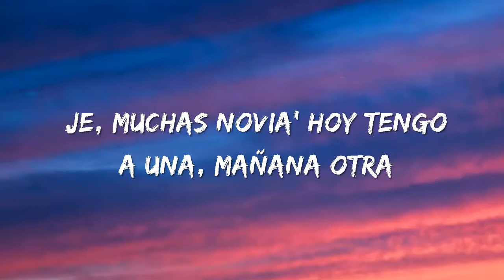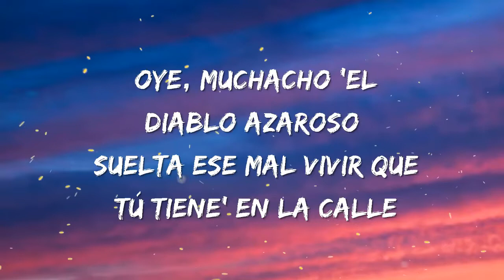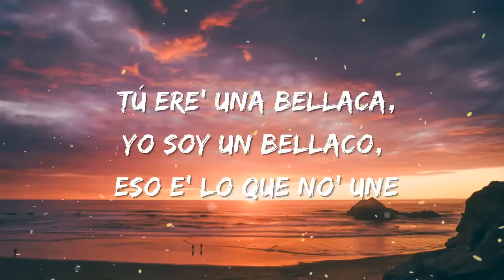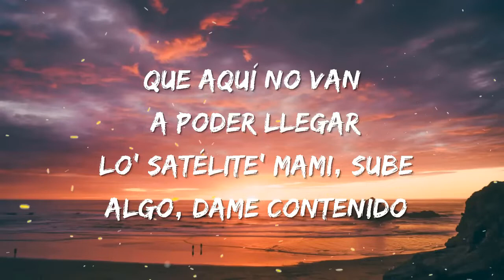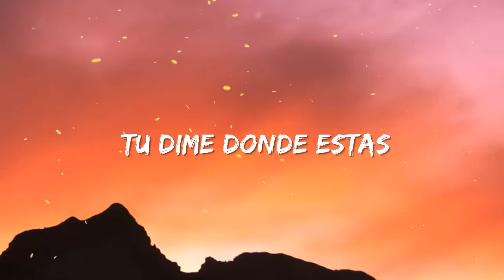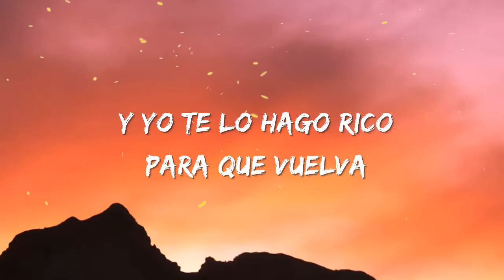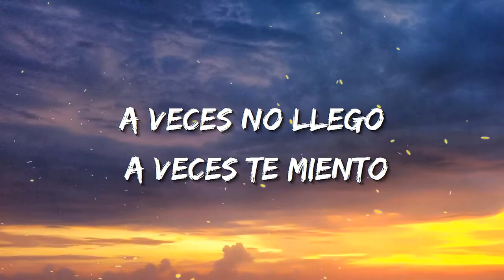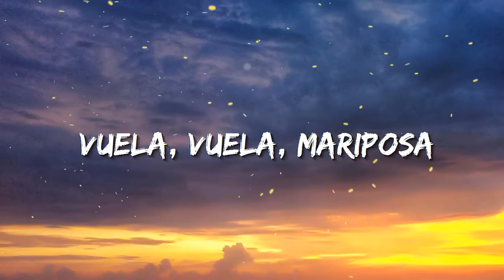Bad Bunny - Tití Me Preguntó | Lasso, Tito Silva, Manuel Turizo (Letra/Lyrics)